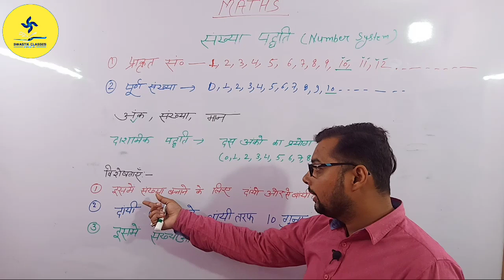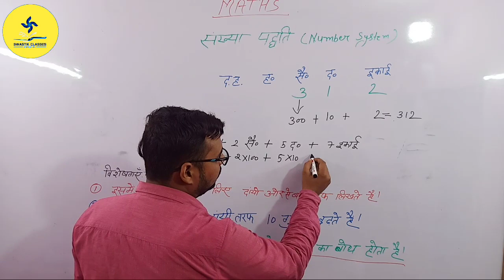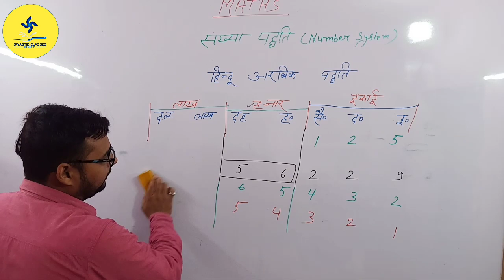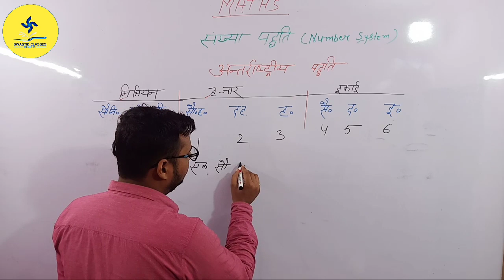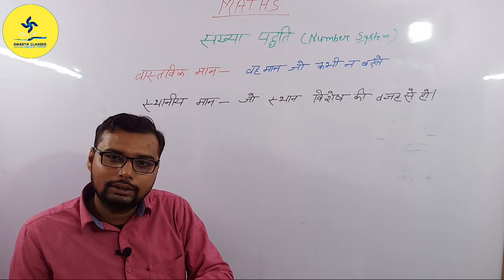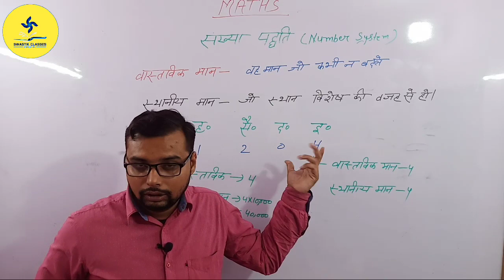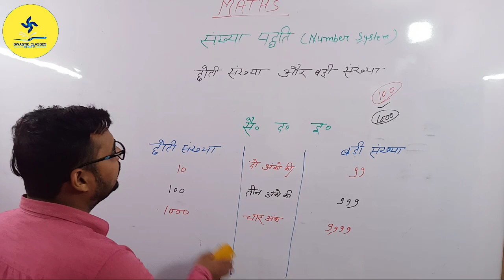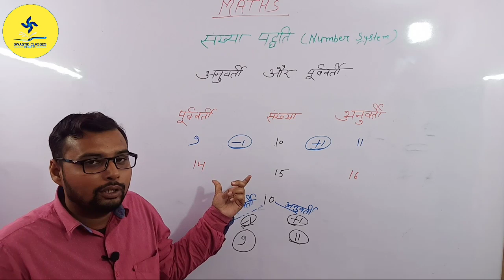uptet maths NUMBER SYSTEM | संख्या पद्धति | part-1 एकदम आसान विधि के साथ |अवश्य देखें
Test के लिए join करें telegram group-